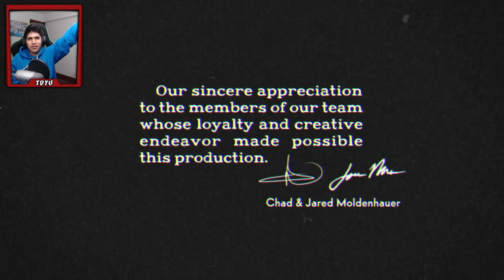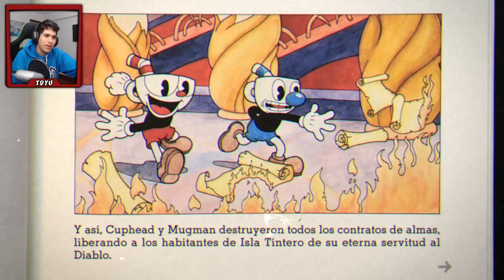El Jefe Final | Final Malo/Bueno - Cuphead #8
Este video gameplay es un resumen de un directo de Twitch